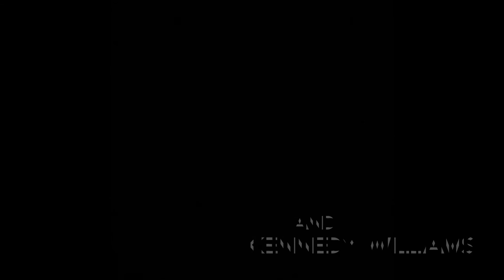A Moment’s Bloom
The new short film by Matt Williams